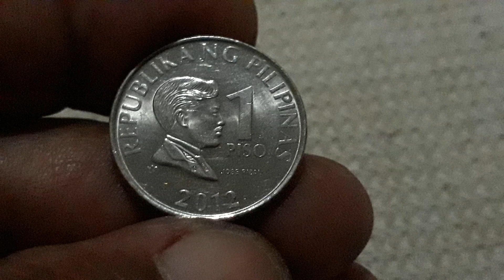REGULAR FROST 1PISO 2012DII#frost